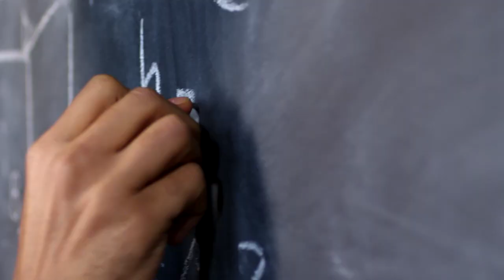Finding Your Way Creatively: 4 Crucial Skills | Art Lab Podcast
Because creative work doesn't have a one-size-fits-most approach, let’s explore four skills that will help you find and follow your own path.

Episode Outline:
03:17 Why we often choose the paved road instead of the unmarked trail
06:56 Skill #1: Neutral observation
13:07 Skill #2: Curiosity
18:23 Skill #3: Humility
22:01 Skil #4 Experimentation
28:34 Season 1 wrap-up

While most jobs and hobbies have a clear sense of structure and predictable outcomes, creative work is essentially a series of decisions that lead to endless outcomes. That thought alone is enough to stop some artists in their tracks, but there are four practical ways to navigate those fork-in-the-road moments with more ease and confidence.

1. Neutral Observation
Similar to the cognitive defusion technique that we discussed in episode 2, it can be helpful to observe your choices and their outcomes from a birds-eye view. This practice gives you space to examine and catalog your internalized beliefs and blindspots. Once you become aware of the thoughts that hold you back, it’s much easier to address them head-on.

2. Curiosity
Tuning into your curiosity compass is a great way to gain clarity around your decisions. Even if it doesn’t seem to immediately connect to your creative work, what are things in your daily life that inspire you or invite you down the rabbit hole? Make a list of those things and try to find the common thread.

3. Humility
Humility isn’t about downplaying your talent, but rather having an openness to making mistakes and creating things that might seem ‘basic’ or below your skill level. It’s amazing what can happen when you don’t take yourself so seriously and approach things with a more playful mindset.

4. Experimentation
Behind every successful piece of art is a trail of crumpled drafts – there’s just no way around it. I recommend using the Process Enjoyment Tests (PETs) we discussed in episode 3 to find where you’re getting stuck in the cycle of reflection and action. Use that as a clue for where you should get started.

 About Kendyll:
Hi friends and welcome to Art Lab! My name is Kendyll Hillegas and I'm a full time commercial illustrator and artist.  I’m passionate about understanding the creative process, what supports it, and what gets in the way. So, when I’m not making work for clients, I love exploring the places that art-making and emotions intersect – inspiration, identity, self-doubt, and creative block. These are the questions I come back to again and again, and need to talk about more, so if you’re in the same boat, I hope you’ll join me!